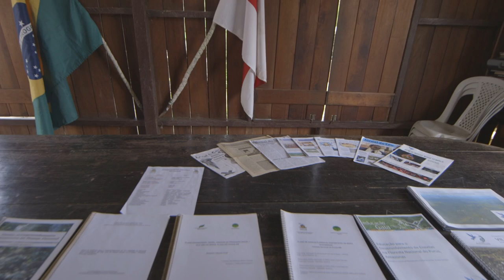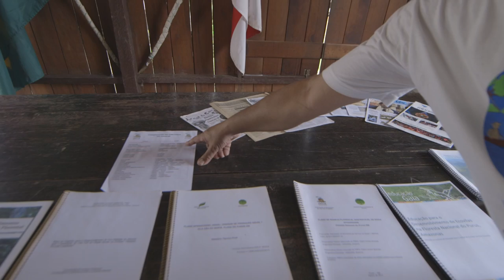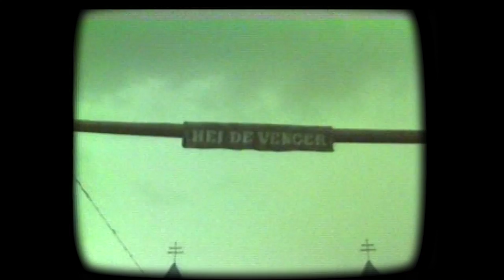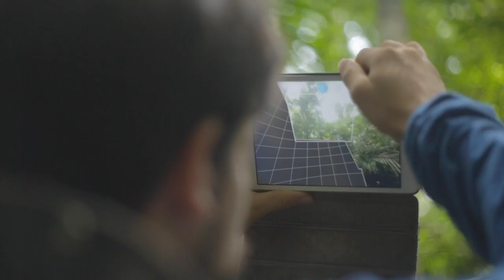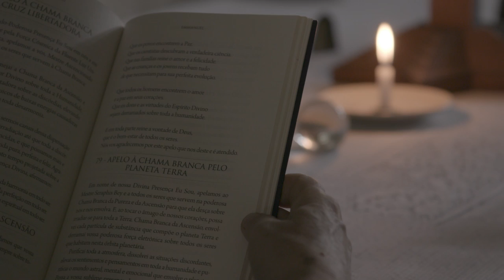Institucional Vila Céu do Mapiá - 40 anos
Em 21 de janeiro de 1983 o Padrinho Sebastião e seus seguidores desembarcam no porto do igarapé Mapiá, no Amazonas, para fundar a Vila Céu do Mapiá. Uma saga que começou num seringal às margens do Juruá, subiu o rio, passou pelo Alto Santo e Colônia Cinco Mil em Rio Branco, Rio do Ouro, Mapiá e retornou aos Estorrões, local de partida do Padrinho, familiares e seguidores. De lá pra cá esse povo foi crescendo e chegou ao mundo inteiro, cumprindo a profecia do Mestre Irineu. Ao transformar seringais nas florestas inóspitas em ecovilas na Amazônia, eles vão fazendo o mesmo no espiritual, adornando a noiva, a Nova Jerusalém, construindo nos corações e mentes de um novo povo, uma nova vida e um novo sistema. Viva o Padrinho Sebastião! Viva sua família! Viva os veteranos! Viva toda irmandade! Vila a Céu do Mapiá! Viva nossas Comunidades!

Texto
Oswaldo Guimarães

Institucional da Comunidade Céu do Mapiá
Produzido por Arica Cinematográfica
Um trabalho de toda a nossa comunidade!

Direção: Enio Staub e André Pupo
Roteiro: Saturnino Rocha e Oswaldo Guimarães
Produção Executiva: Ivo Felipe, Iberê Périssé e Alexandre Rodrigues
Produção: Vinicius Antonelli e Emílio Vieira
Produção Local: Kézia Marinho e Thiago Barbosa
Jovens Aprendizes Canal Jagube: Ana Khédlia Marinho, Anamélia Melo, Angelina Melo, Amâncio Pinheiro, Érica Lima, Renato Melo, Ricardo Melo, Tereza Oliveira, Olimpio Mendes, Miraci Melo, Luca Cony, Arlino Souza, Juciene Souza, Lúcio Melo, Guaracyara Melo, Simone Melo, Carolina Farias, Luana Lima e Miguel Reinaldo
Locução: Ernani Moraes, Tatiana Sobreira, Anna Cláudia Ribeiro, Gerismar Araújo
Fotografia: Caue Ito, Iberê Périssé, Tobias Costa e Christian Costa
Imagens adicionais: Gustavo Castro, Rafael Oliveira, Pedro Adnet, Olímpio Mendes e Kézia Marinho
Arquivos: CEDOC - Santo Daime
Desenho de Som e Acervo Musical: Guaracy Raulino
Trilha Sonora: Roberval Raulino, Guaracy Raulino, Tupiraci Raulino, Irineu Barsé, Estevão Paes, Odenilton Aguiar
 Montagem e Finalização: Pedro Marques e André Pupo
Assistência de Ilha: Gabriel Pipolo e João Uchôa
Apoio: Instituto Nova Era, ICEFLU, AMVCM, CEDOC - Santo Daime, Conselho Editorial ICEFLU, Santa Casa de Cura Padrinho Manoel Corrente, Cooperar, Centro Medicina da Floresta, Jardins da Natureza, Rádio Jagube
Agradecimentos: Madrinha Rita, Madrinha Júlia, Padrinho Alfredo, Padrinho Waldete, Madrinha Nonata, Família Mota de Melo, Alex Polari, Madrinha Clara Iura, Madrinha Maria Eugênia, Isabel Barsé, Carlos Barsé, Rosineide Raulino, Odemir Raulino, Neilly Raulino, Roberto Corrente, João Corrente, Damião Rocha, Nonato Almeida, Raimundo Bartolomeu Ibaceta da Silva, Sílvio Galvão, Rodrigo Dozzo, Felipe Alcure, Ana Carolina Simas, Tatiana Reis, Felipe Simas, Alessandra Guerra, Alethea Goara, Flora Guedes, Giovanni Tabolacci, Anderson Endelécio, Beatriz Veniss, Sérgio Freitas, Chester Gontijo, Lucas Kastrup, Paula Caubianco, Danilo Thompson, Guilherme Ferraz, Felipe Fuzz, Mariana Inagaki, Morena Staub, Eduardo Simas, Daniel Pesquerio, Pedro Crishto, Geovan Toledo, Felipe Scapino, Ras Kadhu, Léo Artese, Fernando LaRocque, Fernando Ribeiro, Roberto Santagata, Fátima Santagata, Maria Isabel Abduch, Beth Moreira, Walmir Isau e toda a irmandade do Santo Daime no Brasil e no mundo.